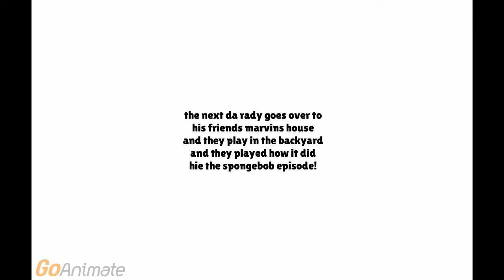Randy 3: School's Out Part 6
Credit To Everyone: And Extra Cedit To Kayla Traghella